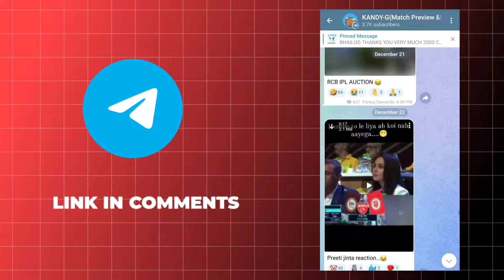Ishan Kishan bad update 🤐 ... Virat Kohli available OR NOT ? 🤔 INDvsENG squad when? ft. Rohit Sharma